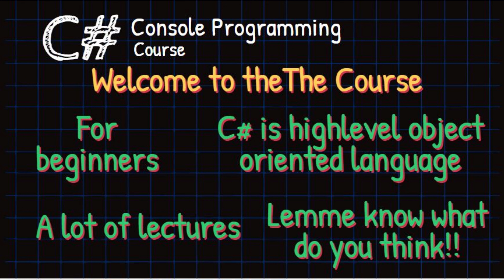Few words about The C Sharp console programming course | Lecture 0 | Learn C Sharp Programming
C Sharp tutorial for beginners

⭐️Lecture: 0⭐️
Welcome to this brand new course on C Sharp Console Programming. This course is for beginners, that means, you literally don't need to have any prior knowledge of programming.

C Sharp is a popular language. It is developed by the Microsoft. C Sharp strongly implements object oriented programming concepts and principles. Which make language popular in developing web as well as desktop applications.

This entire course is divided into lecture. I would suggest that you do not miss any lecture because they are related to each other. Every lecture in the course is important and talking about something new.

And finally, If you a minute then do write a comment and let me know about the content. How do you find it and how do you like it.

✏️ Your instructor is Salar Asker Zada.